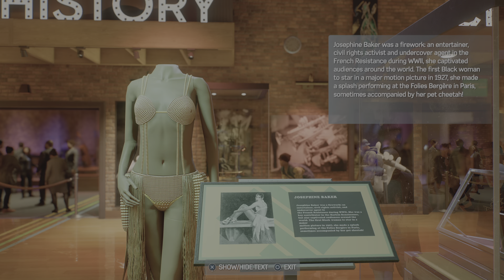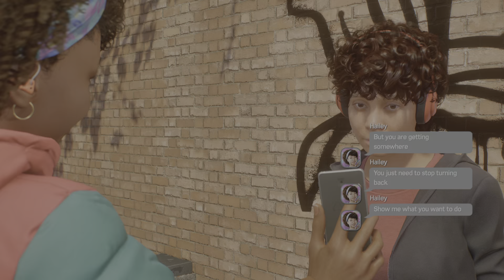Spider-Man 2 (15)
Detective Morales has a big lead the music museum mystery comes to an end